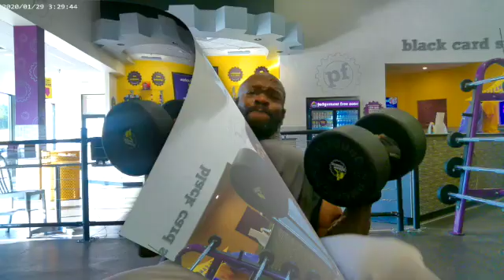AKR M E Fitness incline dumbbell press SD 480p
Me doing incline dumbbell press.